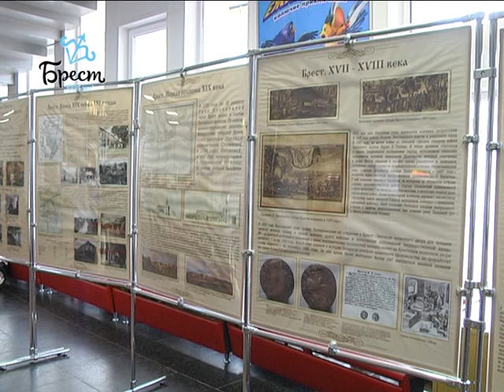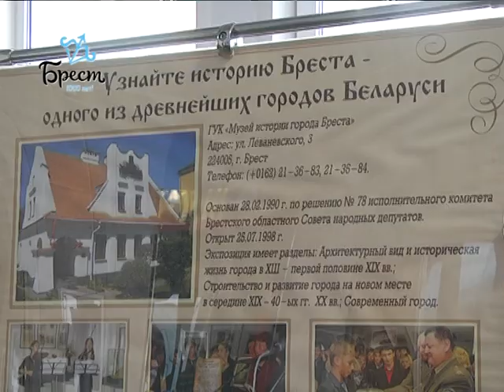2017-10-18 г. Брест. Брест древний, Брест молодой. Новости на Буг-ТВ.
«Брест древний, Брест молодой» - тематическое заседание клуба «Диалог» Ленинского районного Совета ветеранов.
Щит Бреста – священная Цитадель. Визитная карточка города – железнодорожный вокзал, украшение областного центра – Гребной канал, а изюминок, без сомнения, множество: это и Брестский Арбат и аллея фонарей, и Набережная Франциска Скорины. Город над Бугом– город древний и молодой, город прошлого, настоящего и будущего. Вскоре он и его жители с небывалым размахом отпразднуют событие, к которому, без преувеличения, все готовились и продолжают готовиться на протяжении не одного месяца. Речь идет о миллениуме областного центра. «Брест древний, Брест молодой» - под таким названием состоялось тематическое заседание клуба «Диалог» Ленинского районного Совета ветеранов.